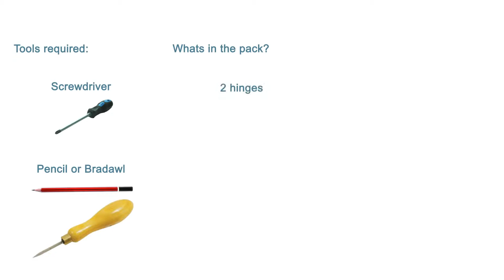Fitting a door